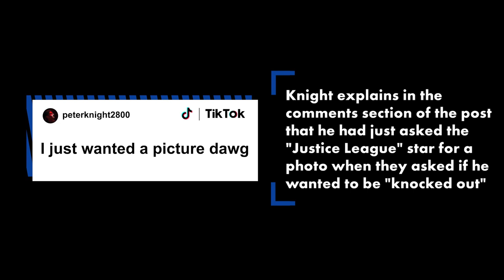Ezra Miller bizarrely offers to ‘knock out’ retail worker in resurfaced TikTok video | Page Six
Ezra Miller was captured on camera offering to “knock out” a retail worker in a bizarre video that’s resurfaced on TikTok amid the embattled actor’s recent behavior.

“It’s an option I present people, always,” Miller, who identifies as non-binary, says to someone off-screen, before realizing they’re being filmed.

“I can always just knock you out and then you won’t have to panic. Just let me know. No? Yes?”

The worker then says to Miller, “What?” with a nervous giggle, before the video cuts off.